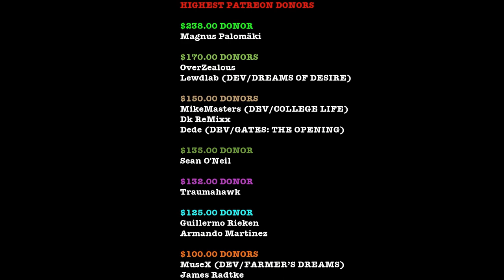I CAN'T WAIT FOR MORE!!! | LOK REBIRTH | V.7 | #3 | WALKTHROUGH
ABOUT THIS GAME:
You are an officer on a space ship. You also happen to be a fox, both literally and visually. You are sent to a planet to respond to a mysterious beacon. Once your ship crashes on the planet, you are alone wandering into a village with large scaly beings who don’t seem to be friendly. Now you have to navigate this new world, avoid getting killed by the natives, and find the original source of the distress signal. The visual art is beautiful and the game has fully animated gameplay.

$238.00 DONOR
Magnus Palomäki

$170.00 DONORS
OverZealous

$150.00 DONORS
MikeMasters (CREATOR OF COLLEGE LIFE)
Dk ReMixx

$135.00 DONOR
Sean O'Neil

$132.00 DONOR
Traumahawk

$125.00 DONOR
Guillermo Rieken
Armando Martinez

$100.00 DONORS
MuseX (DEV/FARMER’S DREAMS)
James Radtke

$90.00 DONORS
PhillyGames (DEV/DEPRAVED AWAKENING)
Derek Forrest

$80.00 DONORS
Batfry29
Scott S

$70.00 DONORS
James Abell
jason Davis
Lil Loony
djc
Clay Anderson
Adam sizemore
Slavownr
Dominic Raguini
Miguel Urbano
Morey Foster

$60.00 DONORS
Luis Angel Rodriguez
GJ Jones
Marvin

$50.00 DONORS
Philip Hansen
Albert aytche
Glenn Tait
James C. Henderson
Steve Cook
Harold Bowen
JPM1296
Louis
Robert McMeeken
Michael Panas

$40.00 DONORS
Jack London
anthony schanuth
Rocky murdock
JaxDOG$$$
Alex
James Short

$30.00 DONORS
Jaden Rodriguez
Alex Webber
Max Zick
Larry B
cuqui24
Jim Wagman
Andrew Vartabedian

$20.00 DONORS
David Jefferson
Andrew French
Micky Doll
Luis
Ayaz Rashid
Joshua Schwaderer

$10.00 DONORS
Daniel Dever
Ace reed